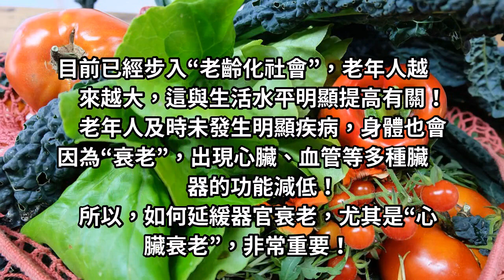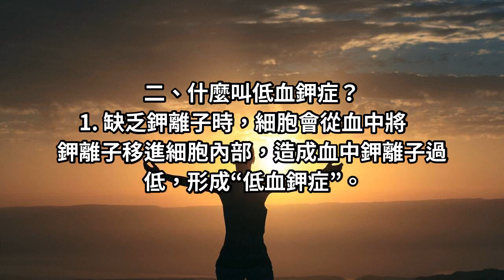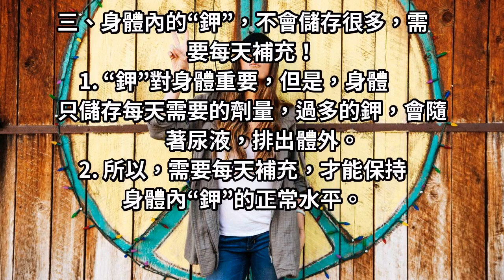老年人更應該注意心臟健康！食物中的鉀是重點！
老年人及時未發生明顯疾病，身體也會因為“衰老”，出現心臟、血管等多種臟器的功能減低！